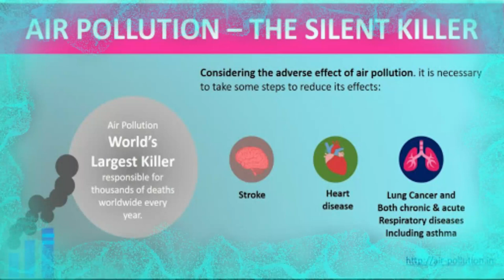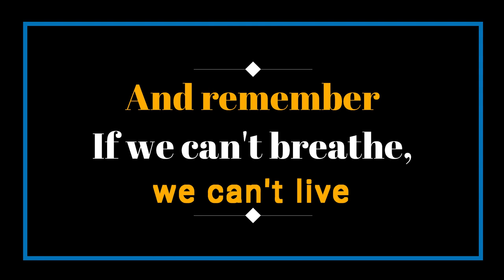NSCI SP2020 - 06 Air Pollution - 2020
Group Number: Team 6

Video Title: Air pollution

Selected Monument:

Drama Type: animation

Acting Roles:

Idea:

Group Members:
1-Mariam Mohamed Soliman
2-Manar Ahmed
3-Alyaa Mostafa
4-Karim Mohamed Ibrahim
5-Youssef Mohamed Abdelkader
6-Hassan Mohamed Helfawi
7-Marwan Omar

Editing: Mariam Soliman
Research: all Team members
Camera: we take animations from Youtube channels and we will list it
1-Smart learning channel
2-Learning junction channel
3-peekaboo channel
Script: all team members
Director: Mariam Soliman/ Karim Ibrahim